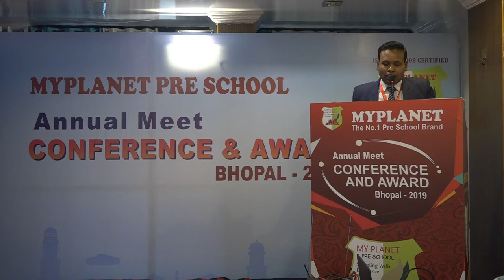Director Speech : Myplanet Pre School Group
Speech of Director of India's Leading pre school chain Myplanet, Mr. Anoop Kashyap adressing the guest on the occasion of Anuual meet and award 2019